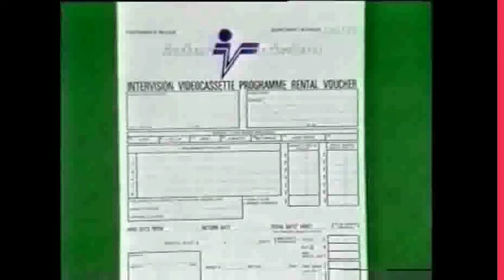LOGO MIX (HYPER UPDATED) In Green Lowers